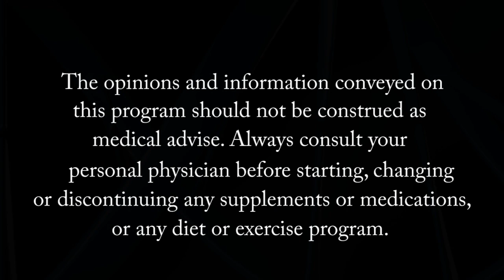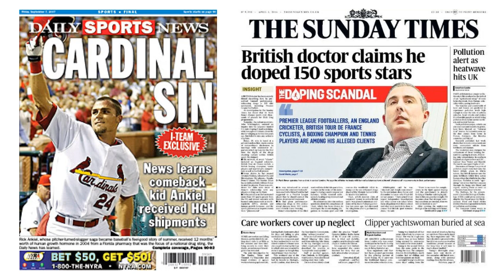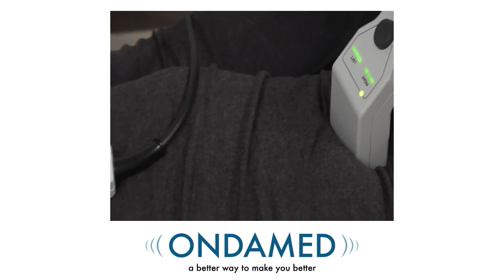Immortality Now - Grow Young with HGH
Human Growth Hormone, hgh, is a naturally occurring hormone that is as important to our bodies as thyroid hormone or testosterone. However, hgh has gotten bad press in the media because it has been used and abused by athletes to increase sports performance.  In this episode Dr. Klatz talks about the importance of hgh and why it should be supplemented, if needed, through hormone therapy just as hormones like testosterone and estrogen are supplemented when needed.